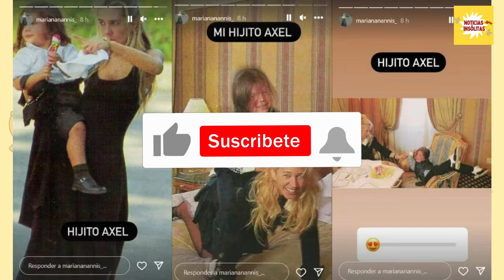Mariana Nannis revela fotos retros en medio de peleas con Charlotte y elige a su hijo favorito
Mariana Nannis compartió varias fotos en sus historias de Instagram, revelando abiertamente quién es su hijo favorito.